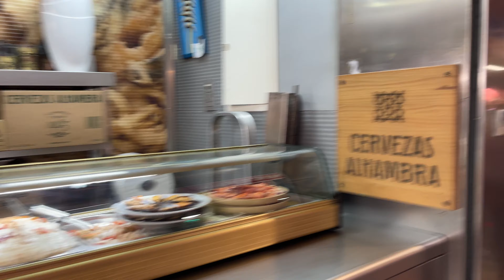A walk round Malaga Atarazanas Food Market | 4K Virtual Walk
Enjoy a mouthwatering walk around the colorful, busy and glorious Malaga Atarazanas Food Market in central Malaga, Spain.

When you visit our beautiful city of Malaga, one thing you should definitely do is to stroll through the Atarazanas food market. Not only is the building itself well worth your time, but as well the mouth-watering local, seasonal treasures and the people selling them.

A feast for the eyes, ears, nose, and mouth, because one of our recommendations is not only to look, but to actually savor!

Apart from the different architectural styles, the market is very well organized. There are 3 “departments”: fruits and vegetables; fish; and meat. No mixing, no swapping. In the stands, everything is neatly placed and decorated.

Apart from the delicious local, seasonal fruits and vegetables we mentioned before, you should definitely give it a try to “boquerones en vinagre” (anchovies marinated in vinegar, parsley and garlic and yes, you can eat them just like that- and all of it!) in the fish department and some traditional lards in the meat district. There you can find the real taste of the countryside with zurrapa (pork lard) or chicharrones. Also a piece of goat cheese is always welcome- above all, if it is made with milk from our local goat breed “cabra malagueña”. Delicious!